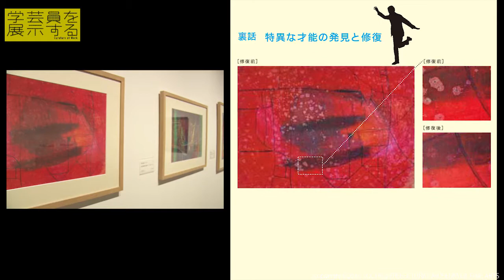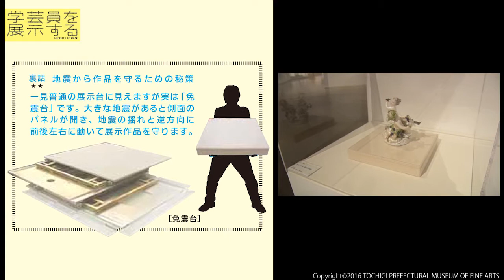学芸員を展示する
学芸員を展示する　栃木県立美術館

2016年1月9日［土］－ 2016年3月21日［月・祝］

「学芸員」という職業を知っていますか？
主に作品を集め、調べ、展示し、保存するのが仕事です。
本展では謎に包まれた「学芸員」の仕事の舞台裏を、当館の作品と関連する資料とともにご紹介。
3人の「学芸員S」が裏話をこっそりお伝えします！学芸員の仕事を体験できるコーナーもあります。

詳しくは、栃木県立美術館オフィシャルサイトをご覧ください。

製作協力：DAGA graphics